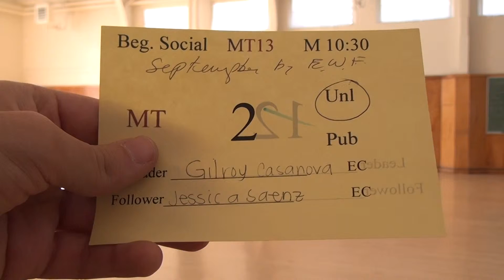SJSU BST#3 U